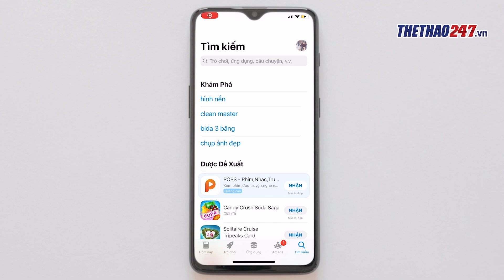Nhận định Xứ Wales vs Đan Mạch, 23h00 ngày 26/6: Bay trên đôi cánh Gareth Bale | Thể Thao 247